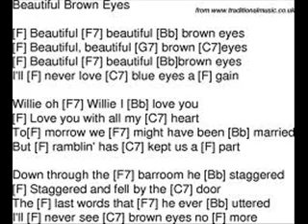Beautiful Brown Eyes